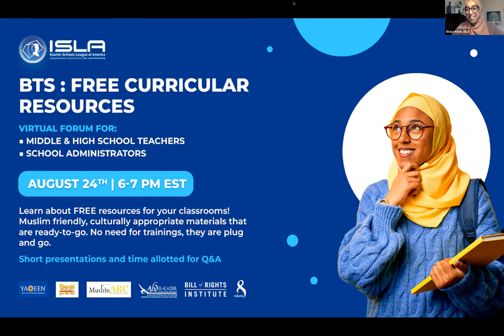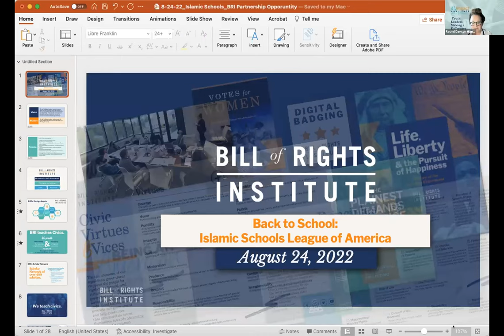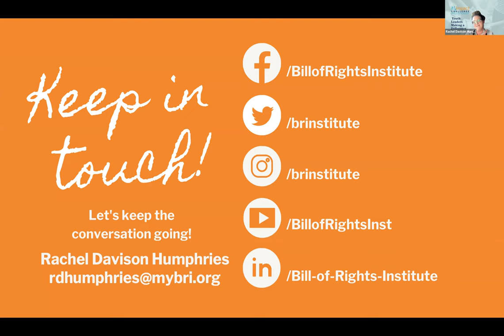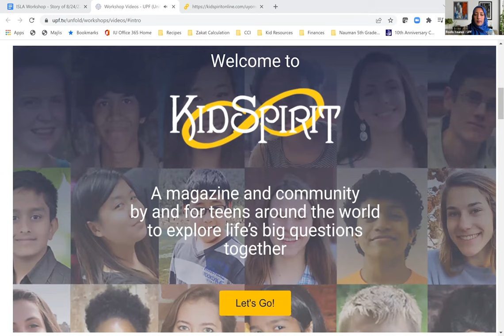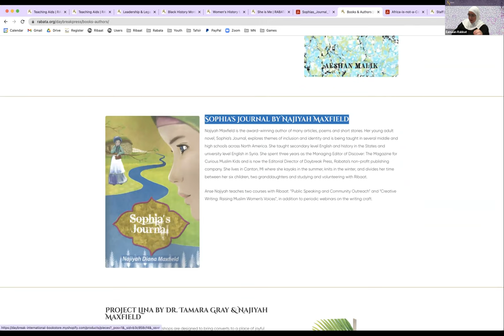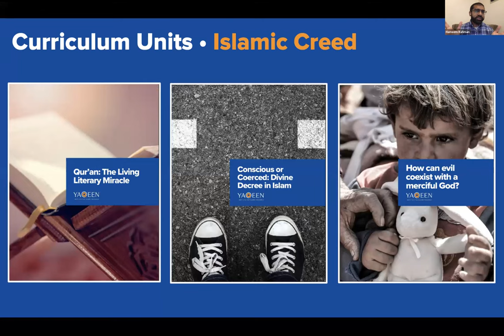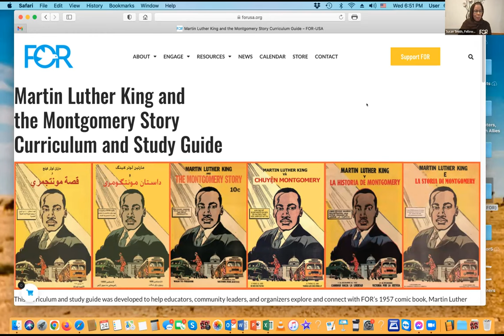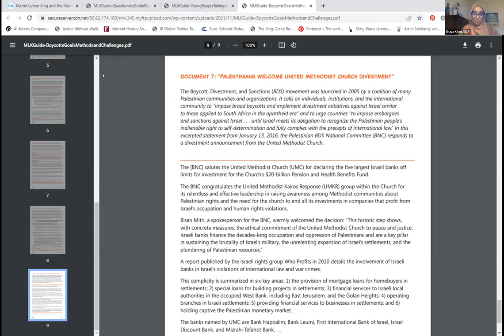BTS : FREE Curricular Resources!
Hear from panelists representing organizations that provide high-quality, Islamically & Culturally relevant FREE curricular resources for you to use this school year!

Panelists:
Margari Hill- MuslimARC
Rachel D. Humphries- Bill of Rights Institute
Hameem Rahman- Yaqeen Institute
Roohi Younus- R&R Strategists with Unity Productions Foundation
Eamaan Rabbat- Rabata
Susan Smith- Fellowship of Reconciliation (FOR)
Sarah Badawi- Curriculum Writer, FOR